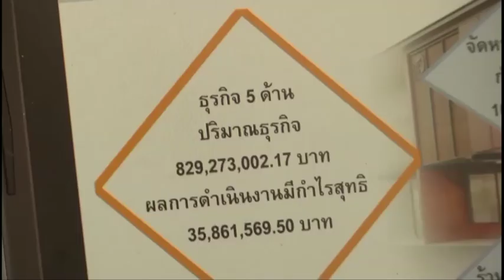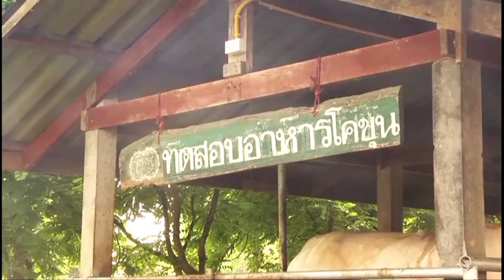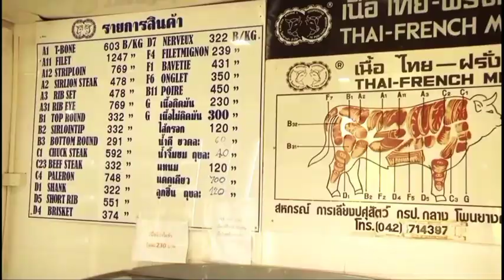สกลนคร กระทรวงเกษตรฯ ลงพื้นที่แก้ปัญหาราคาโคขุนโพนยางคำตก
ที่ห้องประชุมสหกรณ์โคขุนโพนยางคำ อำเมืองสกลนคร จ.สกลนคร นายบุญสิงห์  วรินทร์รักษ์  ที่ปรึกษารัฐมนตรีว่าการกระทรวงเกษตรและสหกรณ์ พร้อมด้วย นางสาวทัศนีย์  ดวงแก้ว  ผู้ตรวจราชการกระทรวงเกษตรและสหกรณ์  และคณะ ลงพื้นที่ตรวจราชการในพื้นที่จังหวัดสกลนคร  โดยมี นางสาวเยาวนิตย์ บุรีรักษา ปศุสัตว์เขต 4 นายชัยมงคล  ไชยรบ  สมาชิกสภาผู้แทนราษฎรจังหวัดสกลนคร เขต 5 หัวหน้าส่วนราชการ สังกัดกระทรวงเกษตรและสหกรณ์ในพื้นที่จังหวัดสกลนคร ร่วมให้การต้อนรับ  และได้ประชุมร่วมกับกลุ่มเกษตรผู้เลี้ยงโคขุนโพนยางคำ  ร่วมถึงผู้ประกอบการโรงฆ่าสัตว์ในพื้นที่จังหวัดสกลนคร และจังหวัดมุกดาหาร
จากนั้นได้ตรวจเยี่ยมโรงฆ่าสัตว์ ระบบมาตรฐาน GMP สหกรณ์การเลี้ยงปศุสัตว์ กรป.กลาง โพนยางคำ จำกัด   ซึ่งมีกำลังการผลิตสูงสุดได้ถึง 100 ตัว / วัน  สำหรับกระบวนการผลิตเนื้อโคขุนคุณภาพ ของสหกรณ์โคขุนโพนยางคำนั้นผลิตจากโคลูกผสมสายเลือด ชาร์โรเล่ส์/ ลิมูซ่า/ชิมเมนทอล   สหกรณ์ฯ มีสมาชิกทั้งหมด  6,428  คน   มีวิธีการเลี้ยงโคขุนที่ได้คุณภาพ เริ่มขุนอายุ 2 ปี  ใช้เวลาขุน 12 เดือน น้ำหนัก 650-750  กก.  ชำแหละในโรงฆ่าสัตว์ที่ได้มาตรฐาน ผ่านกระบวนการเก็บบ่ม  อุณหภูมิ 2 - 4  องศา นาน 7 วัน   ตัดแบ่งชิ้นส่วนเป็น  17 ส่วน  และสามารถตรวจสอบย้อนกลับได้
นายบุญสิงห์  วรินทร์รักษ์  ที่ปรึกษารัฐมนตรีว่าการกระทรวงเกษตรและสหกรณ์ กล่าวว่า  ในช่วง 2 ปีที่ผ่านมา  พบว่าราคาเนื้อโคมีแนวโน้มลดลง   วันนี้จึงได้ลงมาดูสภาพปัญหาของกลุ่มเกษตรกรผู้เลี้ยงโคในพื้นที่   ซึ่งเรามีคณะอนุกรรมการการรักษาตลาดการบริโภคเนื้อโค – กระบือ และผลิตภัณฑ์    โดยเนื้อโคของเรามีคุณภาพ สามารถแข่งขันกับต่างประเทศได้   ต่อไปคือการลดต้นทุนการผลิต  เช่นด้านอาหารของโค  ในส่วนของสหกรณ์โพนยางคำพบว่ามีการรวมกลุ่มกันอย่างเข้มแข็ง   มีขั้นตอนการเลี้ยงที่ได้มาตรฐาน  และมีความพร้อมในทุกด้าน   นอกจากนี้ยังมีโรงฆ่าสัตว์ และห้องบ่มเนื้อ ที่ได้มาตรฐานในการผลิตเนื้อเกรดพรีเมี่ยมเพื่อจำหน่ายทั้งตลาดภายในประเทศ   รวมถึงการส่งเสริมการส่งออกไปยังตลาดในต่างประเทศ
วัฒนะ แก้วก่า/สกลนคร